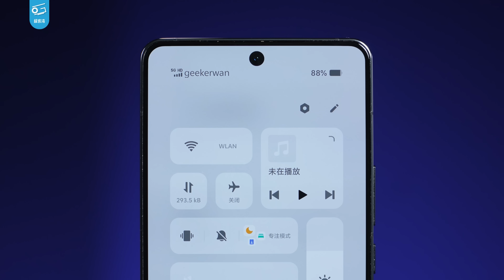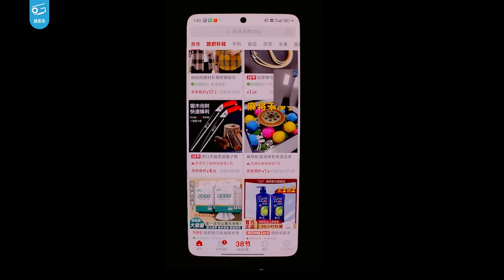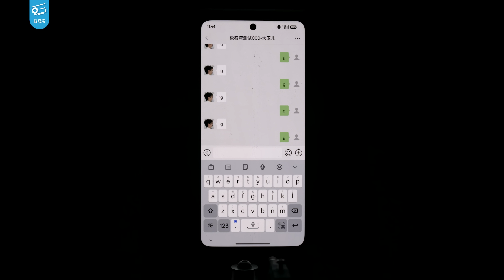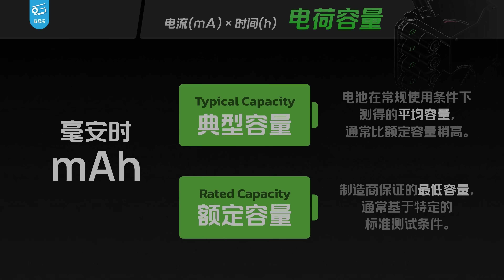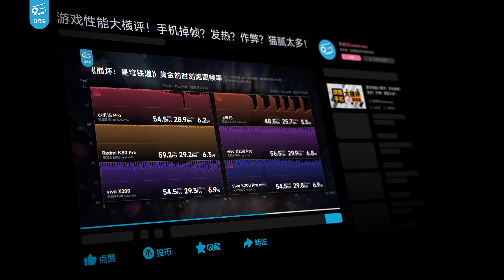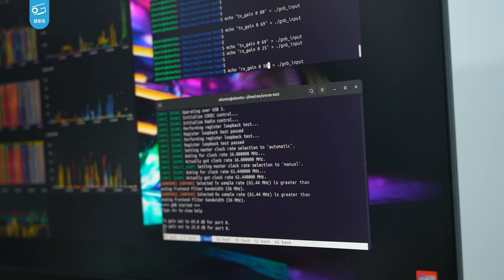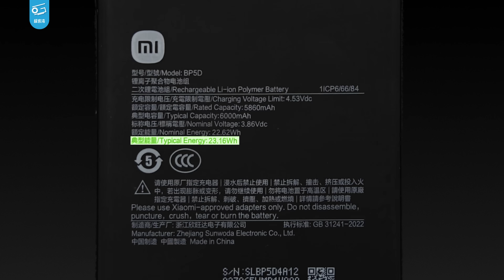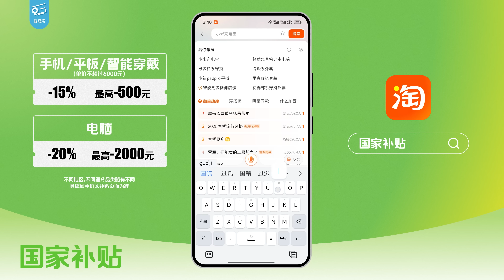手机续航大横评！到底谁的电池最耐用？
经过漫长的开发和测试，极客湾续航标准3.0终于问世啦！这次要好好评测一下，杜绝媒体机作弊的可能性后，我们真金白银买回来的各路旗舰机，续航到底能撑多久？影响续航的因素有哪些？答案即将揭晓...

欢迎前往 观看续航全程记录，所有数据均可溯源，确保真实准确。

欢迎在socpk.com上查看手机续航排行榜。